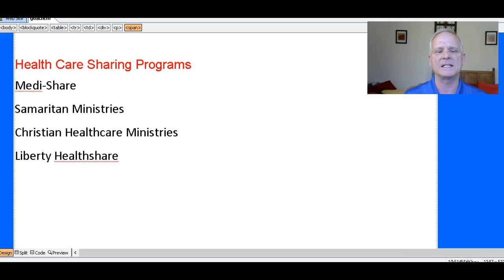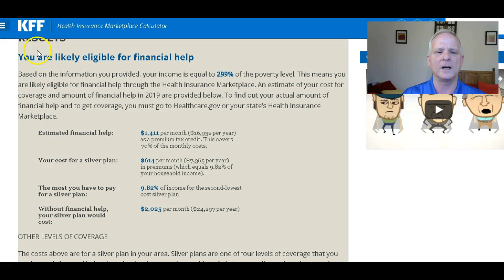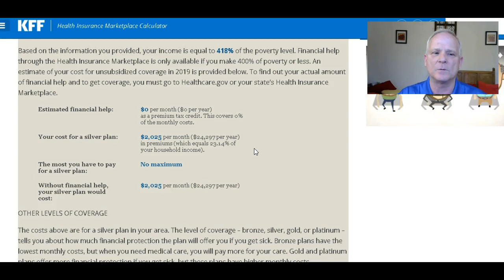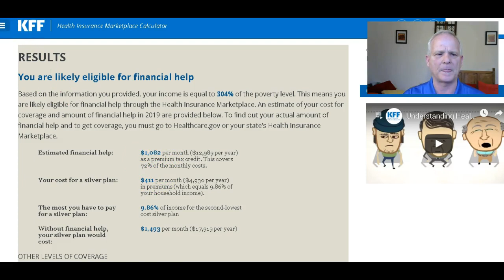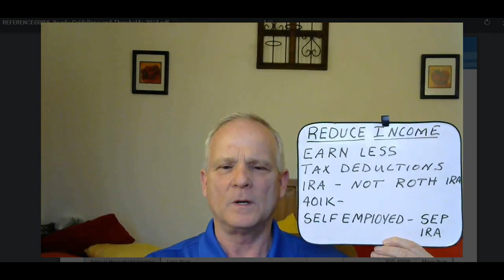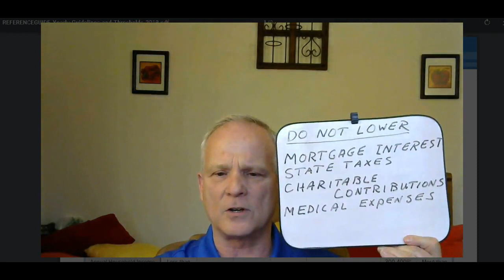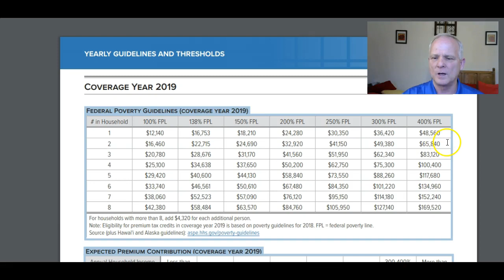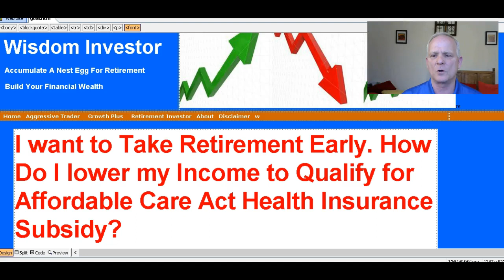🔴Retire Early Reduce Cost of Health Insurance - Increase Credits with Affordable Care Act ACA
Health Insurance to help you to retire early.